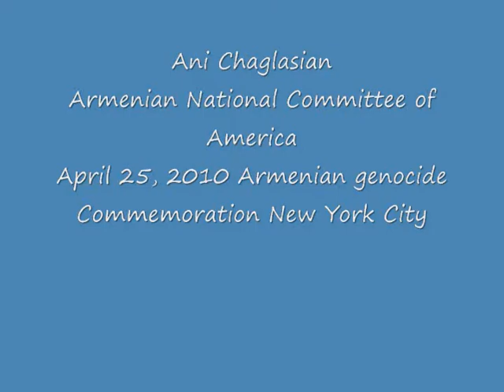95th Armenian Genocide Commemoration - Ani Chaglasian ANCA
Ani Chaglasian ANCA message April 25, 2010 NYC